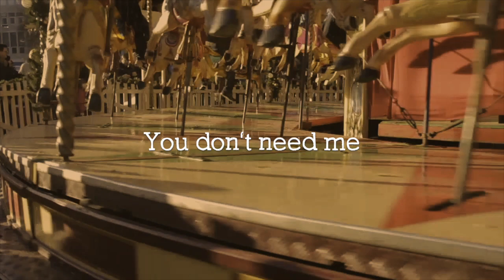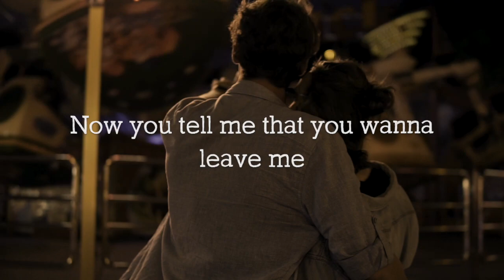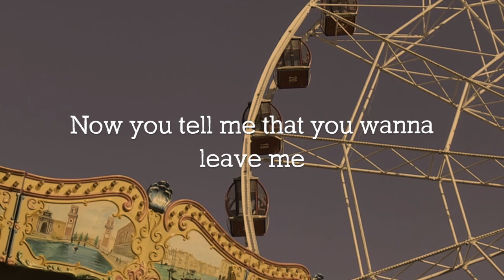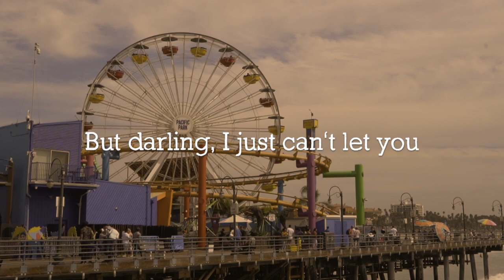B.O.U. | Baby, Now That I've Found You | Official Lyric Video